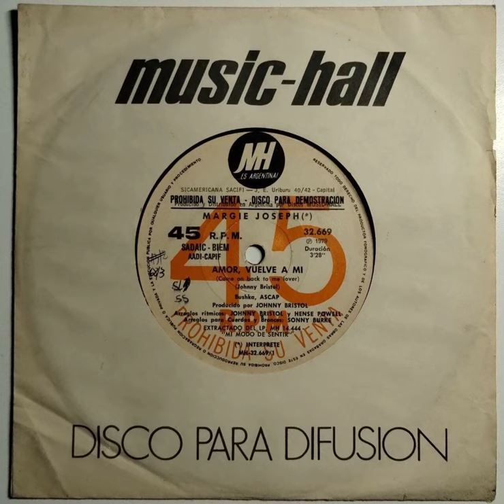Margie Joseph – Amor, Vuelve A Mi (Come On Back To Me Lover) (7", 1979)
For no other purpose than sound sampling.